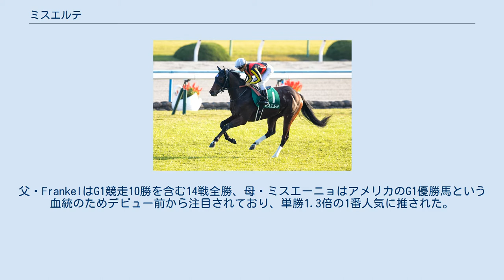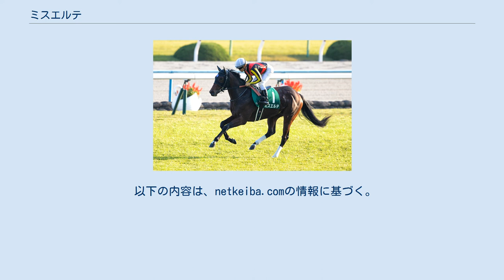ミスエルテ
ミスエルテ（Mi Suerte）は、日本の競走馬である。
主な勝ち鞍は、2016年のファンタジーステークス。
馬名は、スペイン語で「私の幸運」。
 2016年9月24日、阪神競馬場芝1600メートルの新馬戦で、川田将雅の騎乗でデビュー。
父・FrankelはG1競走10勝を含む14戦全勝、母・ミスエーニョはアメリカのG1優勝馬という血統のためデビュー前から注目されており、単勝1.3倍の1番人気に推された。
レースでは、道中は中団を追走し、直線では馬なりのまま2着に2馬身差を付けて優勝した。
 次走は、重賞初挑戦となるファンタジーステークスに出走し、単勝1.4倍の1番人気に支持された。
スタートで出遅れたが2着に1馬身1/4差をつけて優勝した。
 当初は牝馬限定戦の阪神ジュベナイルフィリーズを予定していたが、競走後の回復が遅れているとして、その1週後に行われた牡馬との混合戦である朝日杯フューチュリティステークスに出走。
ここでも1番人気に推されたが、サトノアレスの4着に敗れた。
 この年は、気性面を考慮して牝馬クラシック第1戦となる桜花賞へ直行。
この競走では、同じフランケル産駒であり阪神ジュベナイルフィリーズやチューリップ賞など4戦4勝であったソウルスターリングが大きな注目を集め、単勝1.4倍の圧倒的な人気に推された。
以下、クイーンカップ優勝馬のアドマイヤミヤビ（5.1倍）、アルテミスステークス優勝馬でチューリップ賞3着のリスグラシュー（14.5倍）、チューリップ賞で2着だったミスパンテール（15.8倍）と続き、ミスエルテは16.7倍の5番人気であった。
レースでは中団を進むも伸びず、レーヌミノルの11着に敗れた。
 次走はNHKマイルカップに出走。
後方待機から直線で追い込むも、アエロリットの7着だった。
 その後の休養を挟み、スワンステークスに出走。
気性面の問題から、これまでにGI競走で出走していた1600メートルから1400メートルに距離を短縮した。
また、カイ食いが細く、デビュー以来、常に前走より体重を減らしていたが、NHKマイルカップから24キログラムの大幅な増加での出走となった。
しかし、レースでは18頭中15着に敗れ、続く阪神カップ（芝1400メートル）でも15着だった。
 2018年の初戦は京都牝馬ステークスを選択、7着に敗れたが、川田は「一時期よりは雰囲気も変わってきましたので、このままいい方向に向かってほしいです」と前向きなコメントを残している。
しかし、その後のレースでも精彩を欠き夏以降は1000万下条件に降格、2019年5月16日付けでJRA競走馬登録を抹消し、現役を引退した。
引退後はノーザンファームで繁殖牝馬となる。